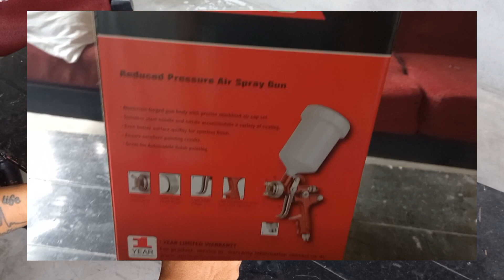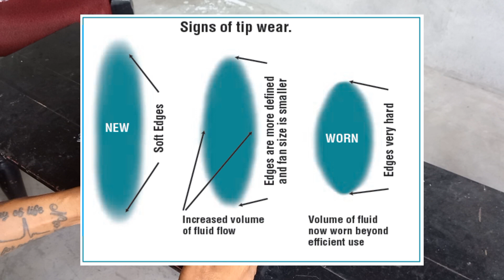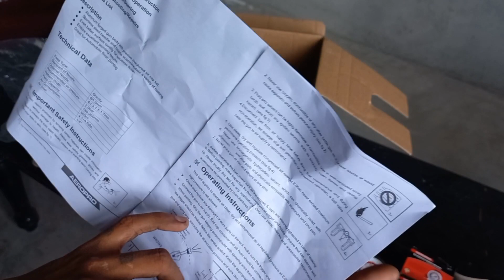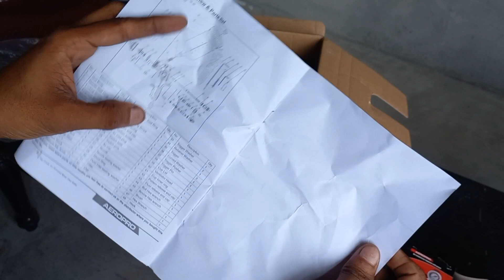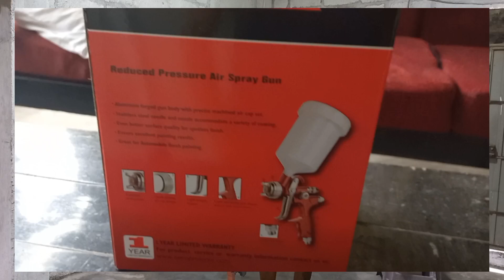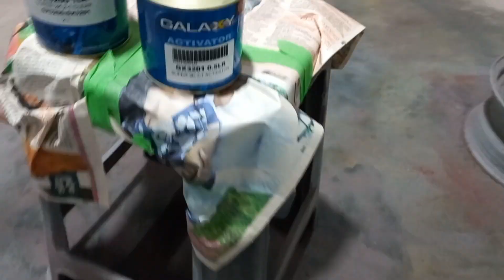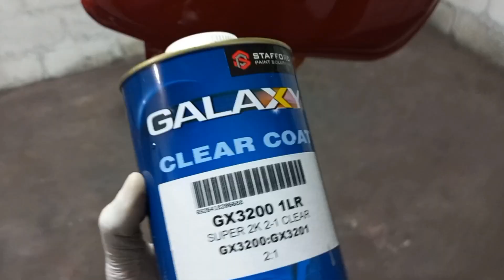කණ්නාඩිය වගේ වෙන්න Paint කරන්න මෙන්න නියම Paint Gun එකක් - Aeropro 604 Spray Paint gun full Review-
stafford paint solutions pvt Ltd

Be honest to your customer ,Don't try to fool them. Make your passion as your profession. peace 🖤🤘